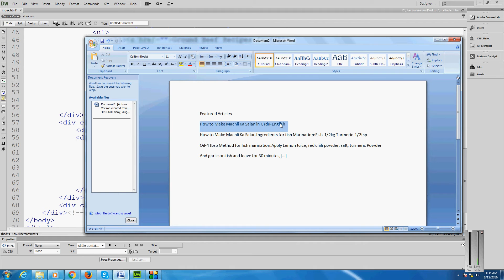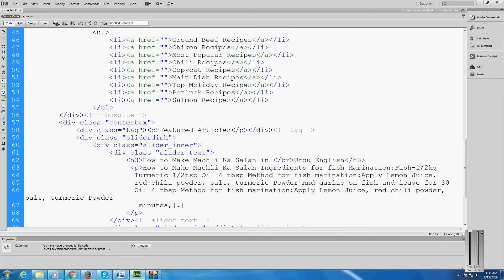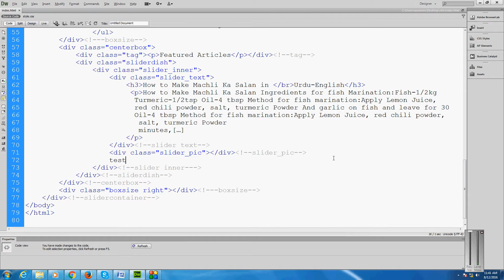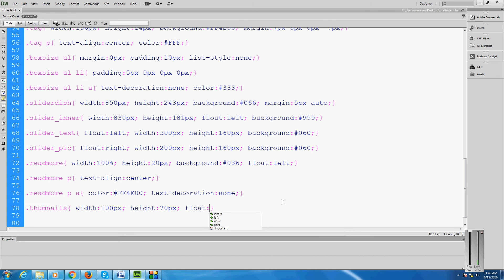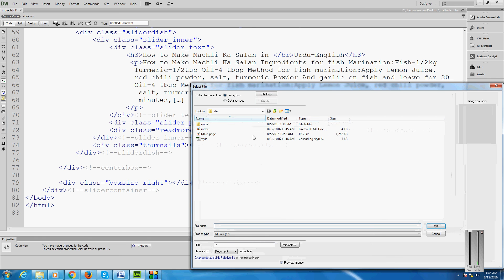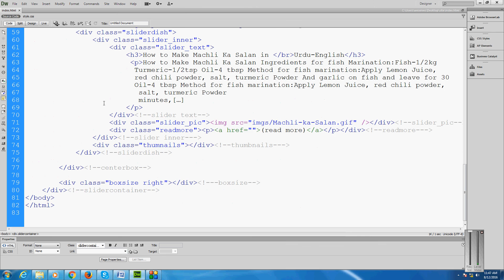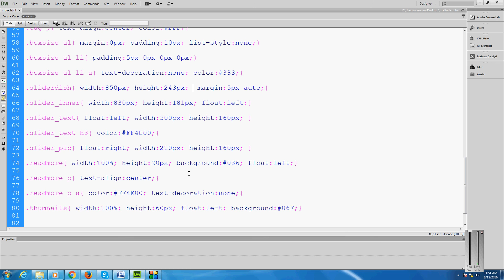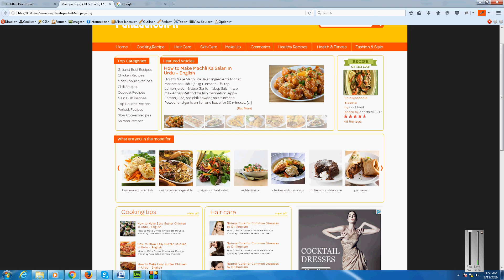CSS Complete Course Series In Urdu/Hindi Lecture 9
PSD File Convert int HTML CSS Template.